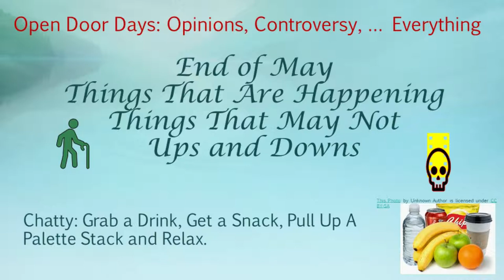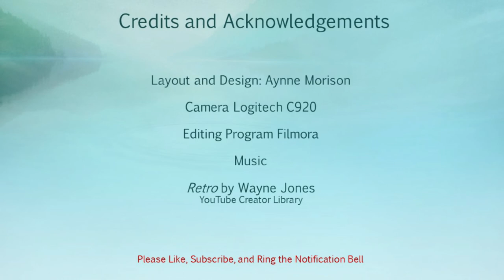End of May Updates